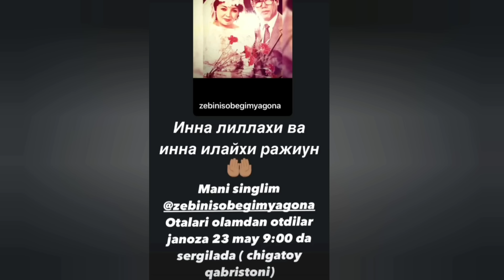ОГИР ЖУДОЛИК АКТРИСА ЗЕБИНИСО ХОЛИКОВА БАРЧАНИ ЙИГЛАТДИ